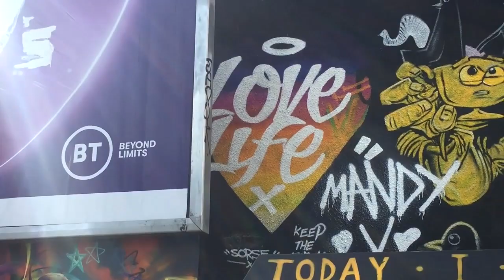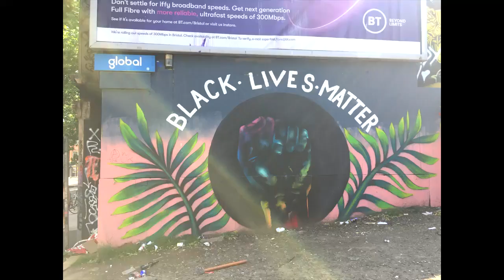Hazard One - Bristol Graffiti and Street Art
Hazard one the lady of legends and so happy i get to see her artwork. A style that will speak to any soul.